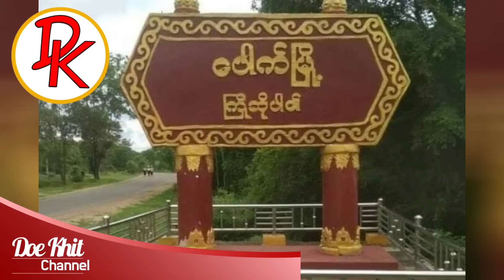လက်န-က်တိုက်ဖောက်ပြီး ရောင်းစားတဲ့ဗိုလ်မှူးကြောင့် တပ်ထဲမှာ အုတ်အော်သောင်းနင်းဖြစ်နေပြီ